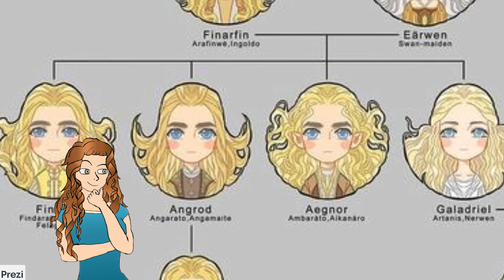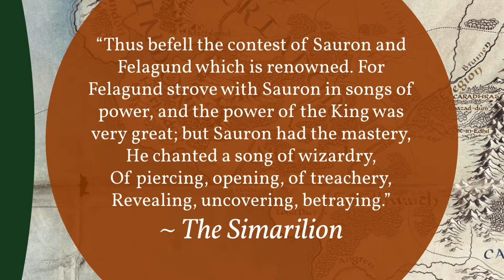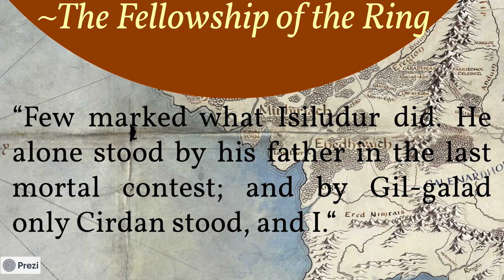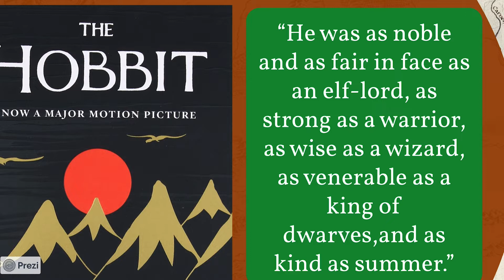Who is Galadriel's brother? | Explaining Amazon's The Rings of Power Trailer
Ever heard of Finrod? How about Elrond a friend of dwarves? What about the people of the southlands? Where the shadow will lie?